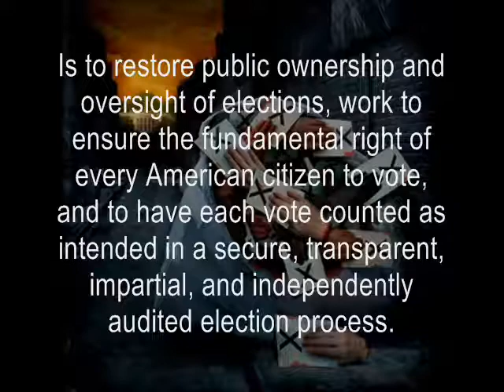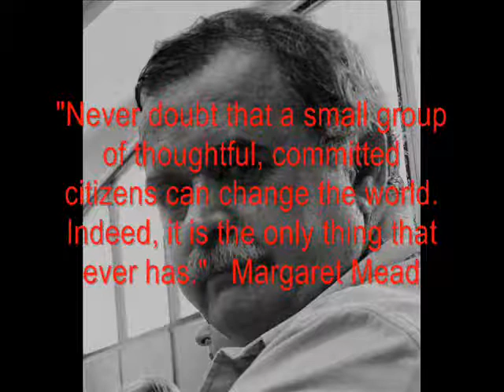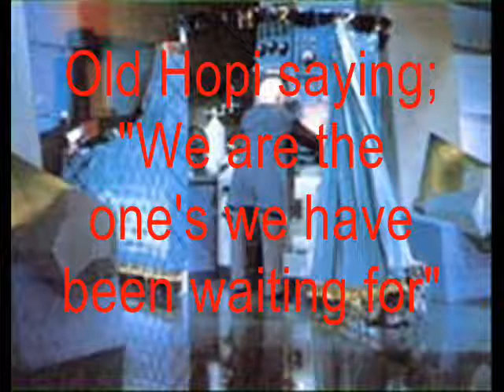22 Testimony of John Brakey Pima County Election Integrity Trial Arizona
We're not entirely sure what the county's purpose was in calling Brakey, but they kept him out of the court room for 2 days. We have to wonder if some of it was just a way to keep him out of the courtroom assisting the Plaintiff.
In any case, they were hoping to put a wild-eyed revolutionary on the stand to frighten the judge with, they instead got a concerned grand-dad who wants to leave a better America behind. John Brakey has no formal computer training, but is knowledgeable about computers. He is a member of local and state election integrity committees and Co-founder of AUDIT-AZ.

AUDIT-AZ
Producer: John R Brakey